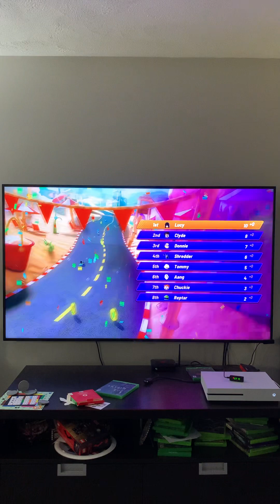Lucy Loud Racing At Goo Lagoon Boardwalk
On your mark, Lucy, get set, GO!